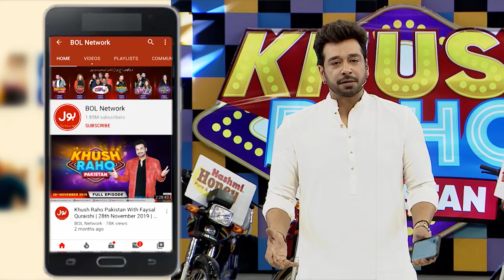Cross The Ball | Khush Raho Pakistan Instagramers Vs Tick Tockers | Faysal Quraishi